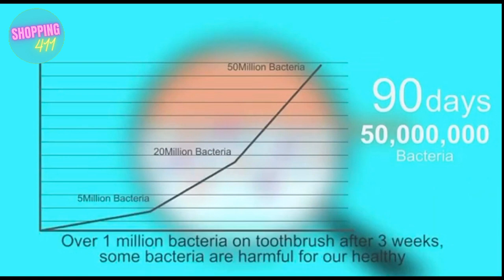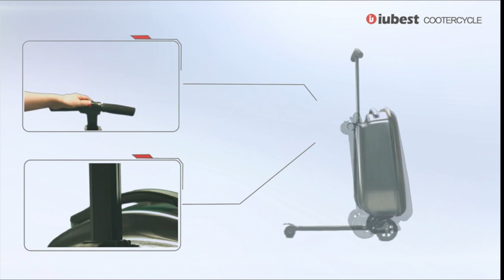Great Gift Ideas For MOMS For Mothers Day! (Amazon Finds) (Tik Tok Favorites) Travel Packing Ideas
Willbox Professional
Professional Hair Dryer Cheaper Gray color
Riki Skinny Smart Vanity Mirror
50-Count Compressed Facial Sponges
Tekson Soap Foam Bottle
Handheld Steamer for Clothes Cheaper one
Lay-n-Go Cosmo Mini Quick-Pull Drawstring
Travel Sensor Makeup Mirror Foldable
Nipple Covers Silicone Pasties
Travel Makeup Case Travel Makeup Bags Organizer
Travel Backpack for Women
ChargeCard. Ultra-Thin Credit Card
Packing Cubes 7 Pcs Travel Luggage
Bluetooth Headphones Over-Ear
COOLIFE Luggage 3 Piece Set Suitcase Spinner
Travel Makeup Vanity Mirror
EIIORPO Makeup Brush Organizer Bag Travel Cosmetic Holder
TAISHAN UV Sanitizer Toothbrush Case
LEISIME Twist Memory Foam Travel Pillow
ZAXOP Resistant Silicone Mat Pouch for Flat Iron
Hanging Travel Clothing Hangers
20 Pcs Foldable Travel Hangers
KISEER 6 Boxs (300 Sheets) Mini Portable Travel
Portable Door Lock,2 Pack Home Apartment Security
Laptop Bag for Women, BAGSMART 15.6 Inch Laptop Case
BAGSMART Toiletry Bag Travel Bag
BAGSMART Electronic Organizer Small Travel Cable Organizer
Large Toiletry Bag, BAGSMART
iubest Scooter Luggage for Kids Adult Scooter Carry